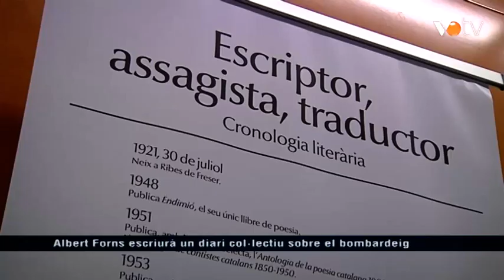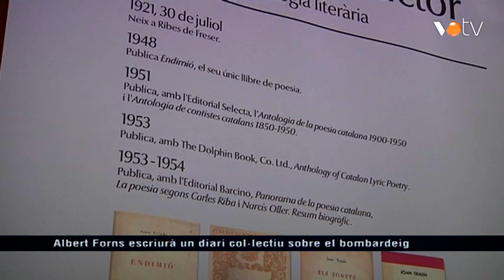VOTV - Albert Forns escriurà un diari col·lectiu sobre el bombardeig